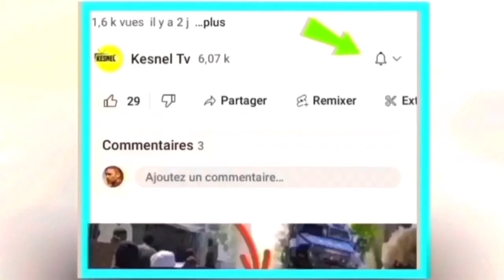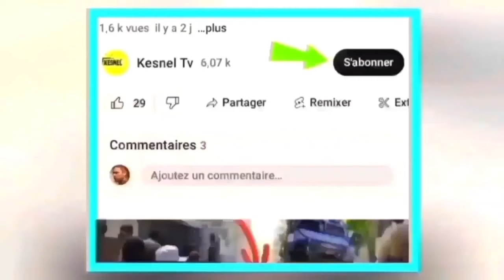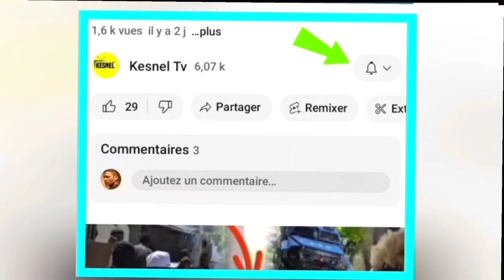nouvel cho cho 6 fevrier 2024 Men sa nou tap tann lan guy phillipe mete pye ate?wa a malad grav,kafu